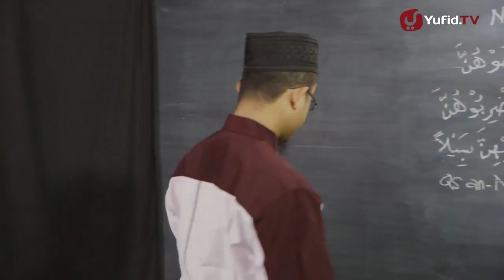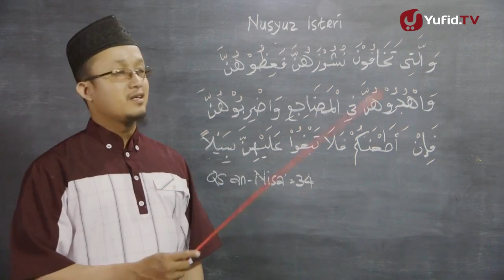Serial Fikih Keluarga 47 Nusyuz Istri Ustadz Aris Munandar